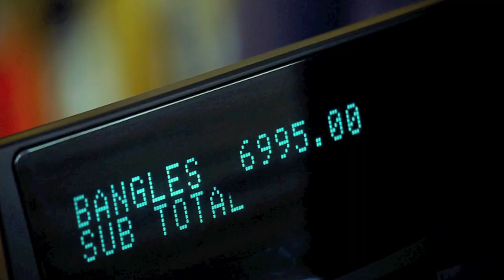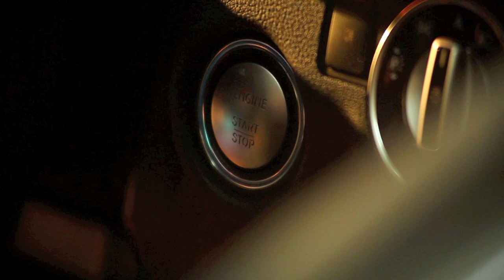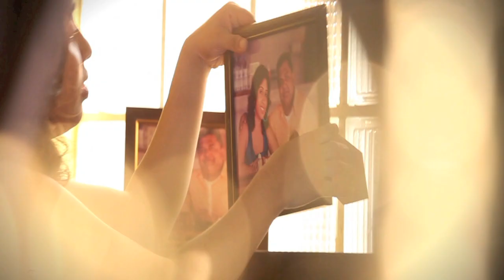Sandha giren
Song - Sandha giren
Artist - Prathibha Prabha
Lyrics - Yamuna Malini Perera
Director - Ravindu Hanwella
DOP - Kalinga Deshapriya